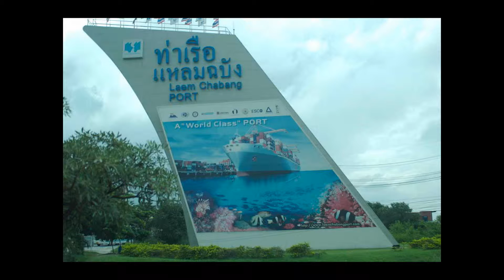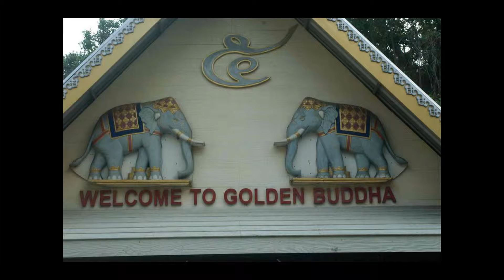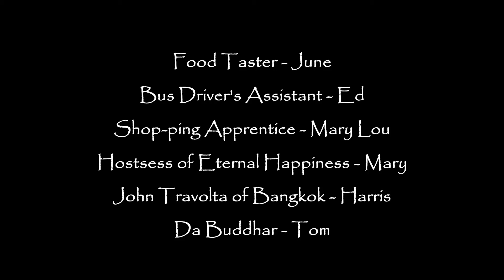Asia -13 - Bangkok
Slideshow of Bangkok, November, 2005